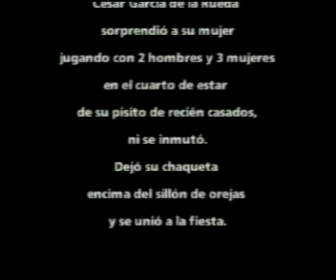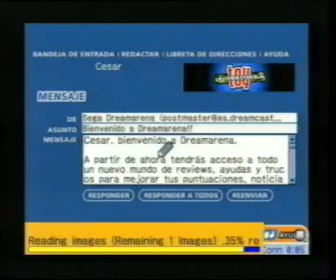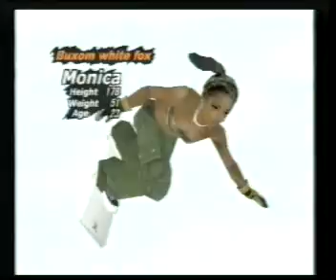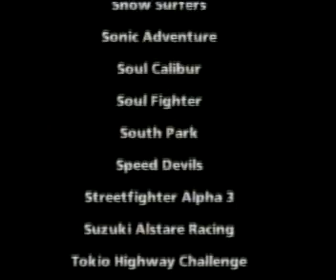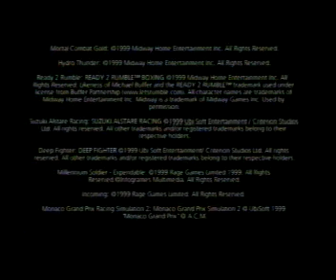DreamCast Lo Único Que Necesitas Para Montártelo Con Todo El Mundo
VHS promocional que regalaban revistas de la época